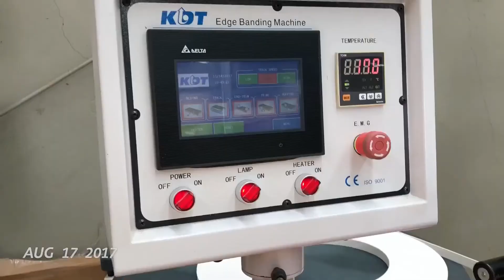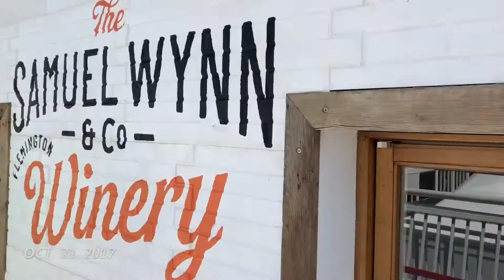No Sleep Till Flemington